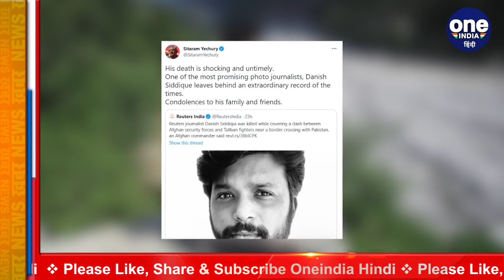Danish Siddiqui की मौत पर देश-विदेश के नेता दुखी, PM Modi खामोश क्यों? | वनइंडिया हिंदी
Indian photojournalist Danish Siddiqui, who was covering the conflict between security forces and Taliban, died in Kandahar, Afghanistan. Many leaders of the country not only abroad have expressed grief over the death of Danish. Congress leader Rahul Gandhi, CPI leader Sitaram Yechury, Afghanistan President Ashraf Gani, USA also expressed the grief of Danish. Why is PM Modi silent on Danish Siddiq's death?

Afghanistan के Kandahar में सुरक्षाबलों और Taliban के बीच संघर्ष को कवर कर रहे Indian Photojournalist Danish Siddiqui की मौत हो गई. दानिश की मौत पर देश ही नहीं विदेश के भी कई नेताओं ने दुख जताया है. कांग्रेस के नेता Rahul Gandhi, सीपीआई के नेता Sitaram Yechury, अफगानिस्तान के राष्ट्रपति Ashraf Ghani, अमेरीका ने भी दानिश की दुख व्यक्त किया. वहीं PM Modi की खामोशी सवाल खड़े करती. क्यों पीएम मोदी ने दानिश सिद्दीकी की मौत पर दुख नहीं जताया. देखें वीडियो